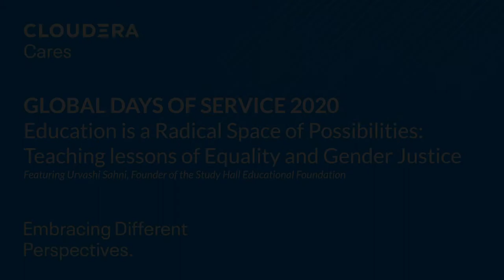Cloudera Cares Global Days of Service 2020 Presents: Study Hall Education Foundation's Urvashi Sahni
Urvashi Sahni shares how Study Hall Education Foundation students have changed the course of their own lives, their families and their communities by using a curriculum based on the belief that lessons of equality are as important as lessons of Math, Science, Geography and History.

More about the Global Days of Service
Every year, Clouderans around the world break from work to help nonprofit organizations in their communities through volunteering activities and fundraising. Due to the pandemic, we brought the events online and expanded it to not 1, but 3 days of workshops, panel discussions, and lightning talks. This year's theme was Embracing Different Perspectives. Learn more about how the Global Days of Service has evolved over the past three years to raise more than $640K for over 70 organizations in our first Action Report